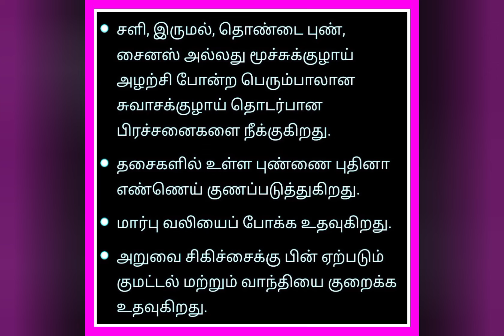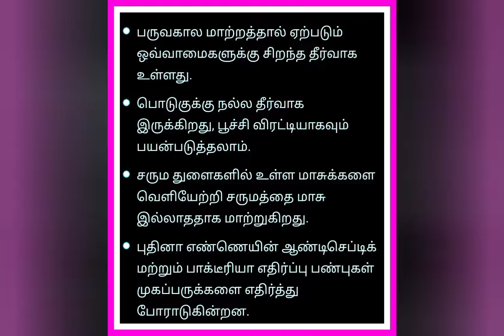புதினா எண்ணெய் பயன்கள்